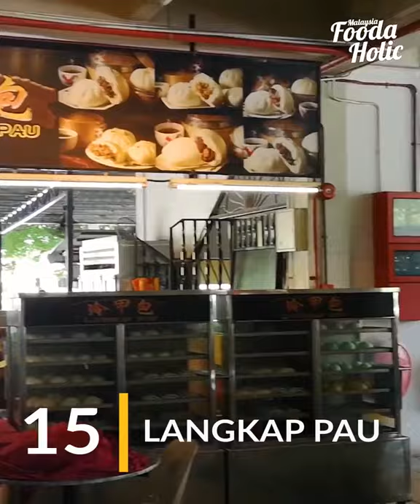IPOH | MUST TRY FOOD - MALAYSIA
20 Must-Try Food in Ipoh , MALAYSIA

LISTING :-
1) CATHAY MEE STALL @ Jalan Yang Kalsom
2) NAM HEONG WHITE COFFEE
3) DAI SHU GEOK BIG TREE FOOT STALL
4) PASAR PINJI APAM
5) SUN YUAN FOONG COFFEE SHOP
6) PUSAT KUIH & KEK KHOO ENG CHEE
7) YEE FATT COFFEE SHOP
8) HOKKAIDO ICE-CREAM PUFF
9) ONG KEE BEAN SPROUT CHICKEN RICE
10) TAI SOO NO.1 – Ipoh Dessert
11) NASI GANJA KEDAI KOPI YONG SUAN
12) ROJAK N CENDOL PADANG IPOH
13) SHUN JIE FRIED RICE CAKE
14) HONG KEE MAH CHEE STALL
15) LANGKAP PAU
16) POPIAH S.S ALI TAMAN KANAK-KANAK IPOH
17) NASI GORENG UDANG STALL (Gerai Nasi Goreng Udang SSI Corner)
16) POPIAH S.S ALI TAMAN KANAK-KANAK IPOH
17) NASI GORENG UDANG STALL
18) LOW SHE FEN RESTAURANT
19) TONG SUI KAI
20) MIKER PIZZA

~ Thanks to Malaysia FoodaHolic ~
(Foodaholic.my)

What is your Favourite(s)?